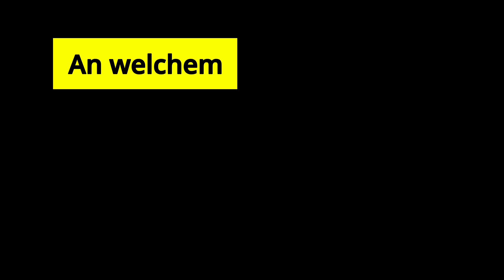Mavropanos wechselt zu Eintracht Frankfurt? Die neuesten News!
Ist Konstantinos Mavropanos die erhoffte Lösung für die Abwehrprobleme der SGE? In diesem Video werfen wir einen Blick auf den aktuellen Stand der Transfergerüchte und klären, ob der Innenverteidiger vom VFB Stuttgart tatsächlich zu Eintracht Frankfurt wechseln wird. Wir schauen uns seine Leistungen in dieser Saison genauer an und analysieren, ob er das fehlende Puzzleteil für die Eintracht-Abwehr sein könnte. Also, seid ihr bereit für die neuesten Infos zu einem möglichen Transfer von Konstantinos Mavropanos zur SGE? Dann bleibt dran!